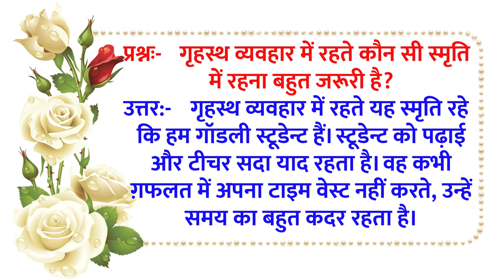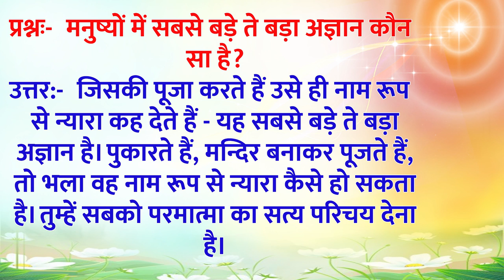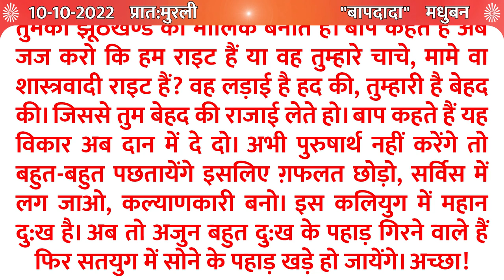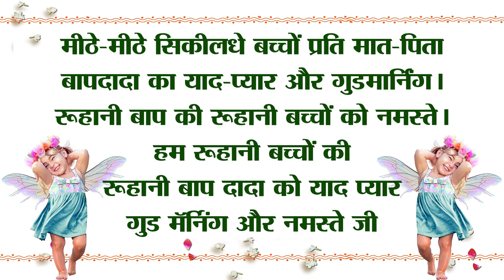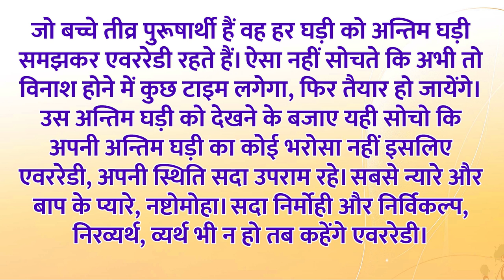10 October 2022/ Aaj ki Murli with Text /आज की मुरली /10-102022 /Today Murli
10 October 2022/ Aaj ki Murli with Text /आज की मुरली /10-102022 /Today Murli

* 5 स्वरूप का अभ्यास नई विधि के साथ | Meditation Commentary

brahma baba
brahma kumaris om shanti om
blessings
meditations
आज की मुरली का सार
मुरली चिंतन
मुरली मंथन